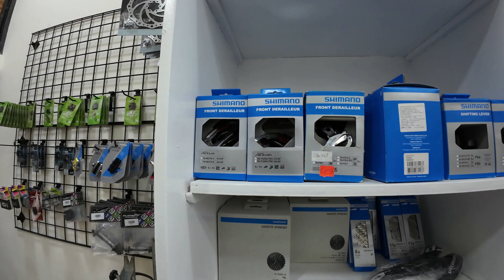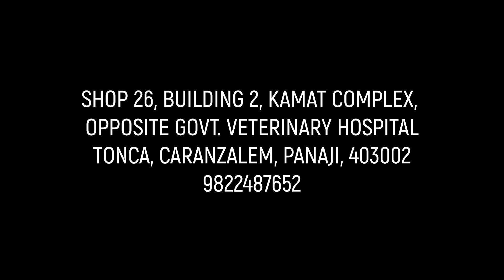Launching V T Bike Clinic | Vinayak Talaulikar's new venture | Caranzalem Panaji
An ardent cyclist from Panaji; Vinayak Talaulikar launches his V T Bike Clinic, a well equipped bicycle service station. This bike store sticks bicycles, accessories and spares from various brands.